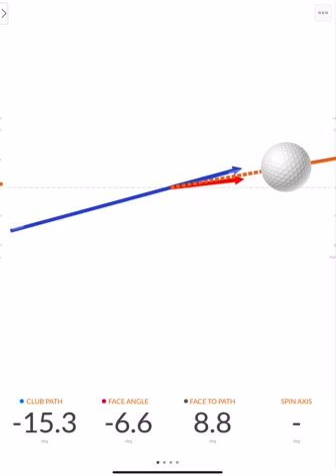What can lessons do for your game?